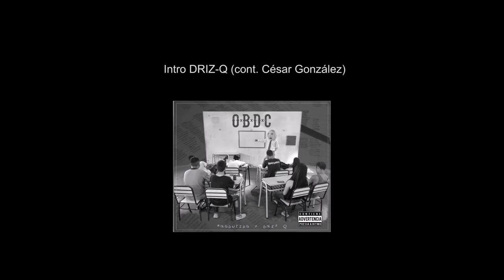FACUNDO QUIROGA VIDEO PARTE 2019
Presentamos la primera video parte de Facundo Quiroga 2019.

Intro DRIZ-Q (cont. César González)

Gza / The Genius - Feel like an Enemy ft.
Hell Razah & Killa Priest

      IMAGENES AEREAS

     Nicolás Vernazza